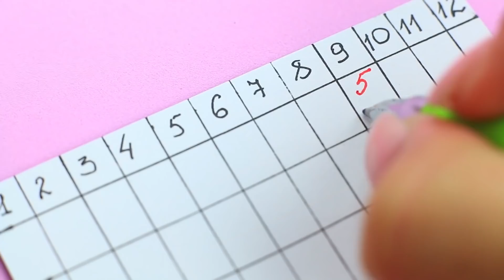19 лайфхаков, которые изменят жизнь девушек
Сегодня мы приготовили для тебя подборку классных лайфхаков, которые помогут тебе оставаться не только красивой, но и стильной!

Больше интересного на Трум Трум Селект:
Самые популярные видео:
Съедобная канцелярия! 16 смешных пранков над друзьями